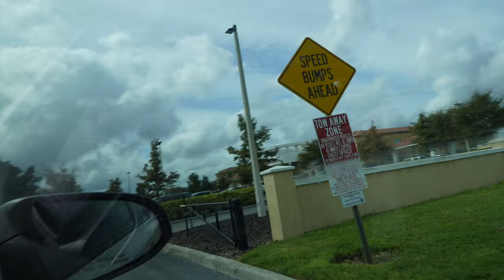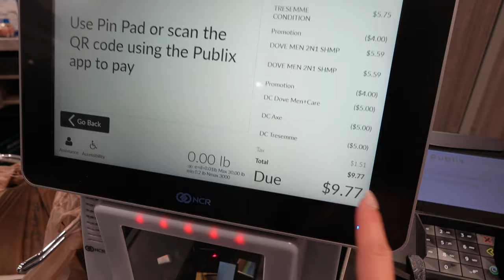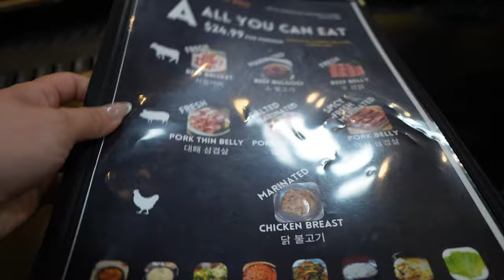Celebrando Mi Cumpleaños + Cita Medica De Mis 37 Semanas + Pusimos La Alfombra